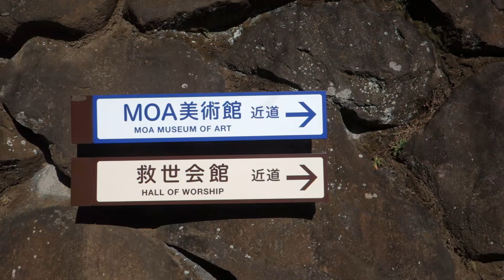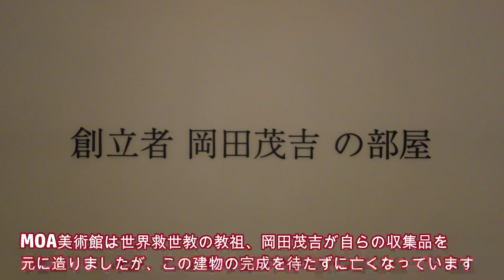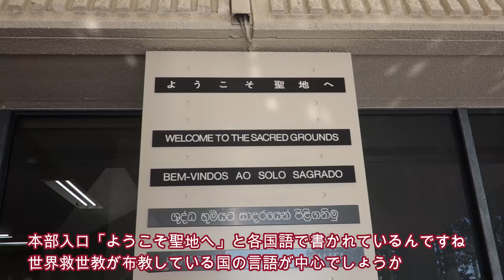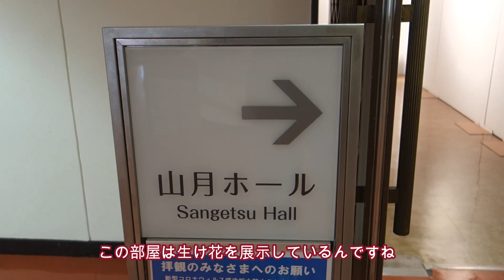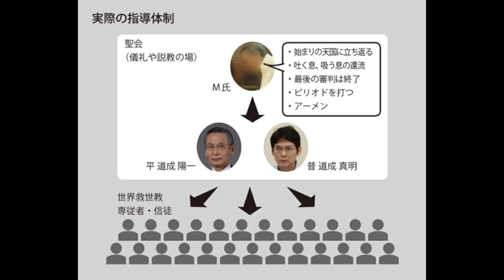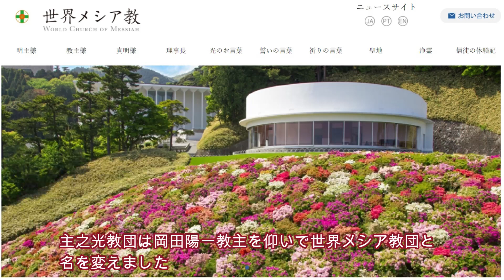熱海のMOA美術館と世界救世教本部を訪問しました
熱海の高台にあるMOA美術館は宗教団体 世界救世教が運営する美術館です
世界救世教の教祖の岡田茂吉からMOA(Mokichi Okada Association)と名付けられたそうです
今まではなんとなく避けていましたが、行ってみると感動的にすばらしい美術館でした(^^ゞ
併せて傍にある世界救世教の本部、救世会館を訪問してみました
こちらは水晶殿という建物からの眺めが正に絶景でした
ところで、世界救世教は手かざしによる浄霊（病気直し）で日本でも有数の宗教となりましたが、この手かざしは特別な修行が必要なく簡単にできるため、学んだ者がすぐに活用することができ組織の分裂が起きやすいということです
これまでにも神慈秀明会、世界真光文明教団などの有力な教団が分派、または派生しています
数年前の世界救世教の状況は、包括宗教団体世界救世教の元に、いずのめ教団、東方之光教団、主之光教団の３つの団体があり、教主は岡田茂吉の孫の岡田陽一でした
ところが岡田陽一が異教（キリスト教）に密かに入信し、世界救世教の教えをそこに導こうとしているという疑惑が提起され、教主と教主派の主之光教団と反教主派のいずのめ教団および東方之光教団で対立する事態となっていました
有力ないずのめ教団・東方之光教団側が4代目教主を解任し、主之光教団との包括関係を解除するという事態となりました
岡田教主・主之光教団側は、教団名を世界メシア教会と変えて活動しています
新宗教に限らず宗教の世界では分裂劇は付き物ですが、教祖の孫である教主が他宗教に入信して信徒を他宗教に導こうとしているという疑惑は前代未聞ではないでしょうか？
MOA美術館やいまでも世界救世教他の３教団の本部がある熱海の丘陵は、元々、岡田茂吉教祖が地上天国のモデルとして建設した聖地です
このような世界救世教の内紛を岡田茂吉教祖はどのように見ているのでしょうか？

参考WEB
・デイリー新潮「信者の尾行で発覚「世界救世教」教主がキリスト教に宗旨替えした!?」